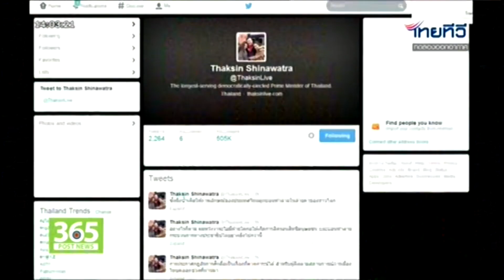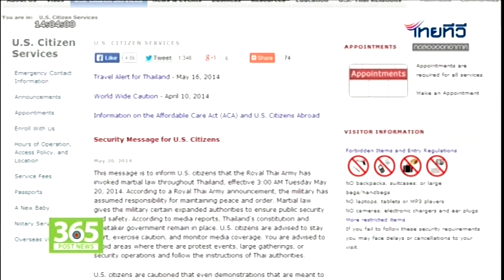BREAKING NEWS 14.00 น. 20 พ.ค. 2557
- รายงานสดทางโทรศัพท์
- พ.ต.ท.ทักษิณห่วงภาพลักษณ์ประเทศไทย หลังใช้กฏอัยการศึก
- สถานทูตสหรัฐฯเตือนพลเมืองในไทย